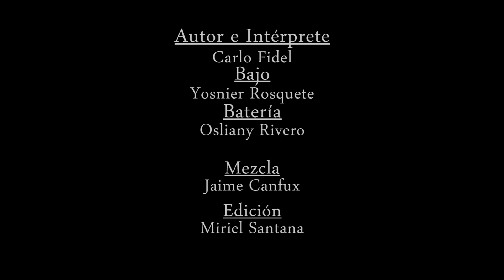Carlo Fidel - Canción Severa I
La primera de la trilogía de Canciones Severas